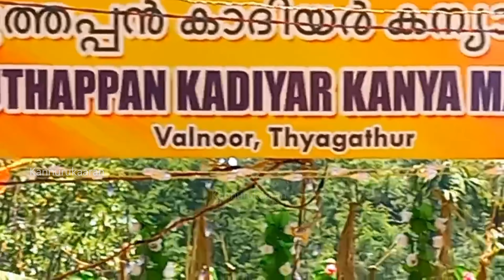കുടക് മല കയറിയ തെയ്യങ്ങൾ ! ഒപ്പം കണ്ണൂരുകാരനും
ശ്രീ മുത്തപ്പൻ കാദിയർ കന്യാ മടപ്പുര Sri Muthappan Kadiyar Kanya Madappura Valnoor, Thyagathur

Theyyam in Coorg Karnataka
THEYYAM OF COORG